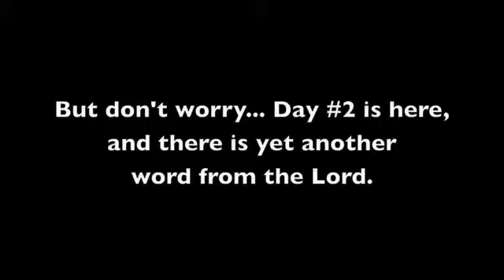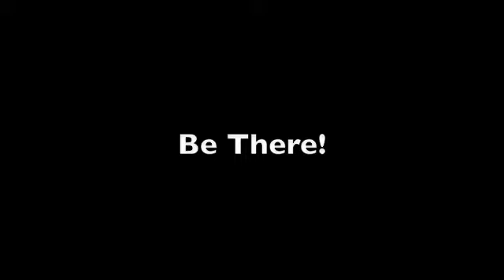Day 2 Bootcamp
It's all going on this week!!! Getting Ready For Day #2... LET'S GO!